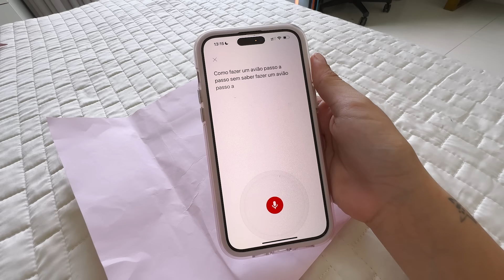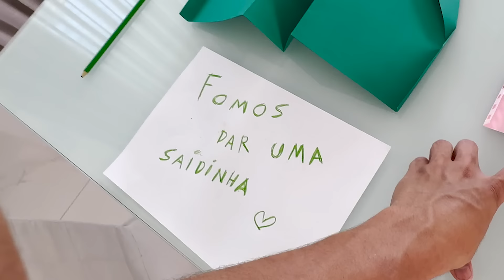AVIÃO DE 1$, 100$, 1.000$ - DESAFIO DOS ROSA